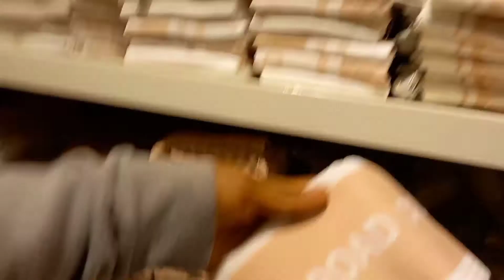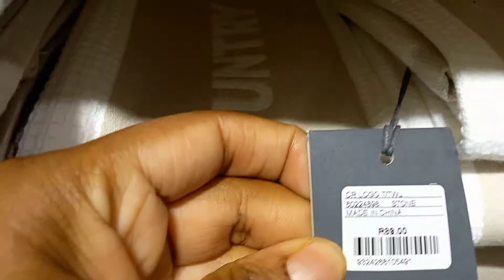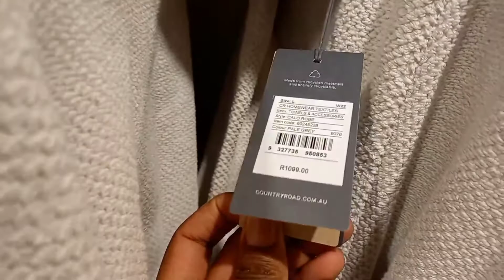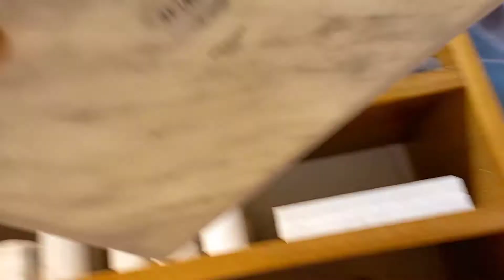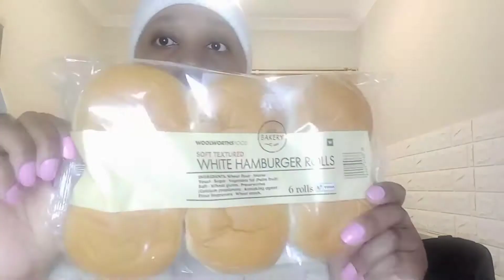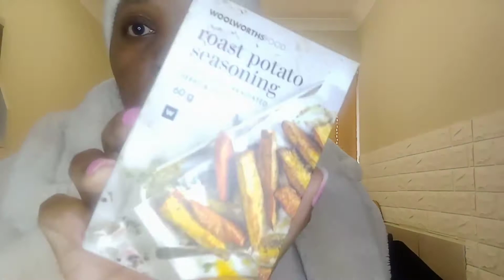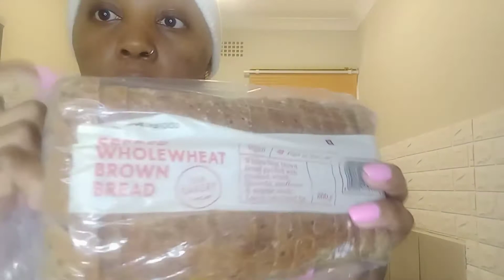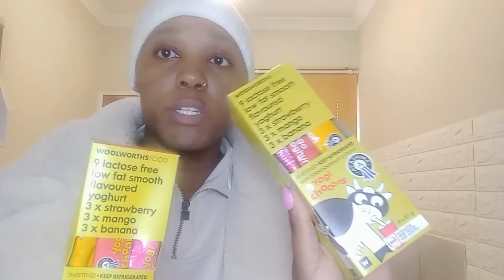checking out Country road store, cooking and mini woolies haul!!!!!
Guys please forgive me, not Poetry but country road lol, and It rang Poetry in my mind the entire time, even though I saw the kitchen towel written country road, I still wrote Poetry lol

Apologies